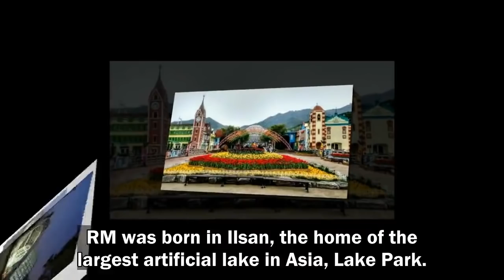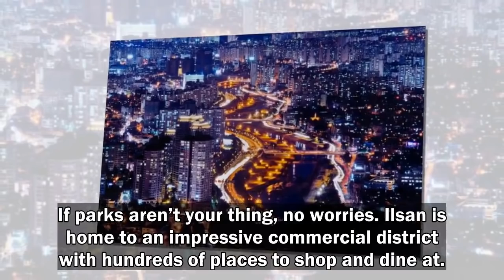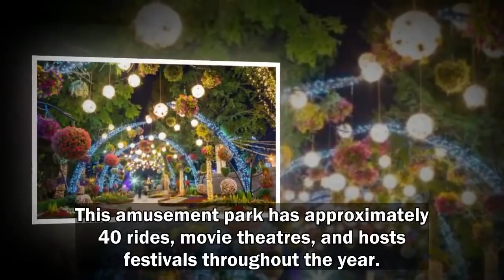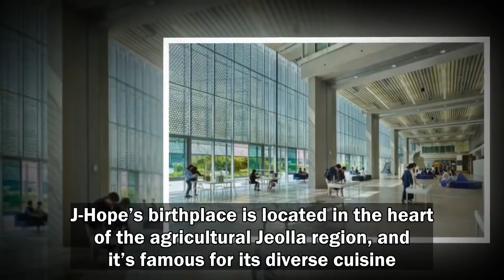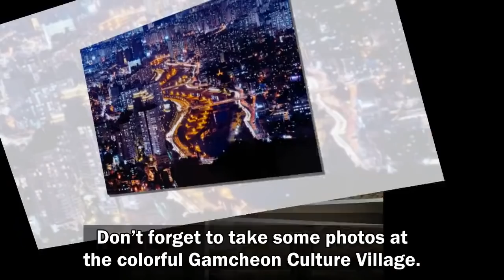[BTS NEWS] BTS’s Hometowns And The Reasons Why Every ARMY Should Visit Them